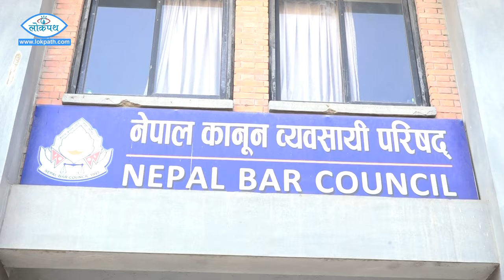बार काउन्सिलले सिण्डिकेट चलाएको खुल्ला विश्वविधालयका विधार्थीको गुनासो